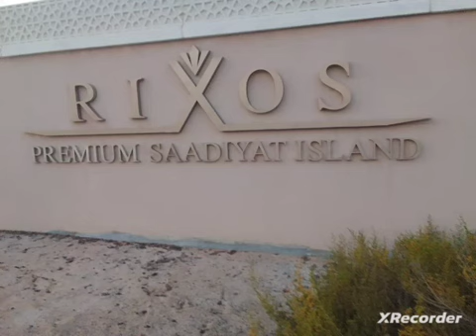Saadiyat les beau hôtel